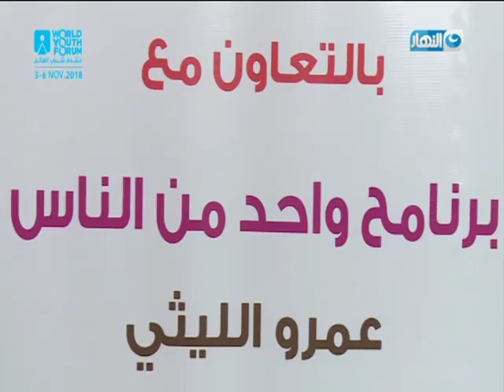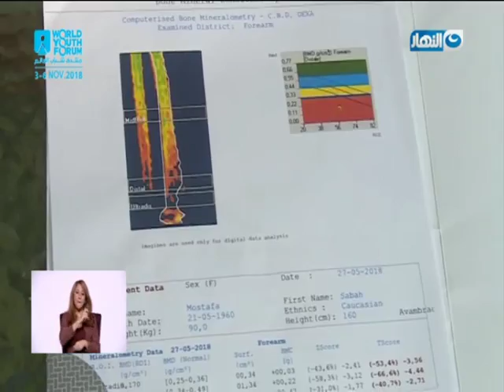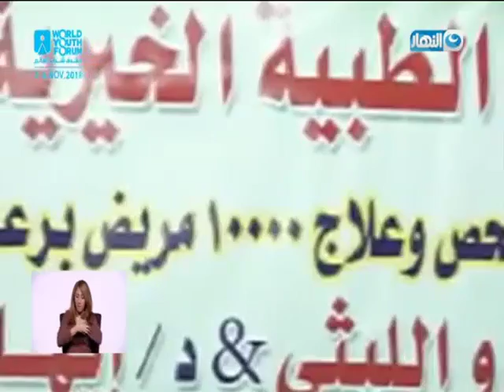تقرير | يرصد رحلة كفاح و نجاحات "واحد من الناس" 10 سنين مع "عمرو الليثي"